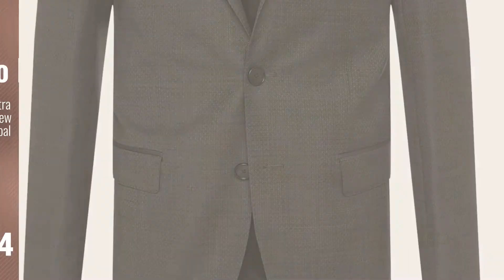Top 10 Hugo Boss Men Suits [Winter 2018 ]: Hugo Boss Astian/Hets Extra Slim Fit 2 Piece Men's 100%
New! 2019 Black Friday / Cyber Monday Suits Deals and Updates.

Black Friday / Cyber Monday Hugo Boss Astian/Hets Extra Slim Fit 2 Piece Men's 100% Virgin Wool Suit Melange by Hugo Boss

Black Friday / Cyber Monday Hugo Boss Subtly Patterned Extra Slim Fit 2 Piece Men's Suit In New Wool C-Huge1/C-Genius by Hugo Boss

Black Friday / Cyber Monday Hugo Boss Hugo Men's Slim Fit Medium Blue Pin Dot 2 Piece Suit 100% Wool C-Jeys1/C-Shaft1 by Hugo Boss

Black Friday / Cyber Monday Hugo Boss Extra Slim Fit 2 Piece Men's Suit 100% Virgin Wool Astian/Hets 50321255/423 Blue by Hugo Boss

Black Friday / Cyber Monday Hugo Boss Men's Johnstons/Lenon Trim Fit Super 110's Bright Navy Suit - 46R by Hugo Boss

Black Friday / Cyber Monday Hugo Boss Huge/Genius Slim Fit Charcoal Windowpane Suit - 40R by HUGO BOSS

Black Friday / Cyber Monday Hugo Boss Men's Charcoal Extra Slim Fit 2 Piece Suit C-Jeffrey C-Simmons by Hugo (46L US by Hugo Boss